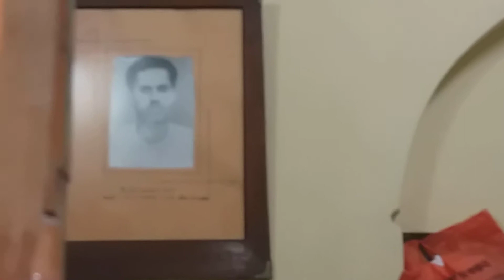SALKIA SRI SRI RAMKRISHNA VEDANTO PITH 24---ABHISHEK DUTTA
1 LIKE = More Motivation!

Category
People & Blogs